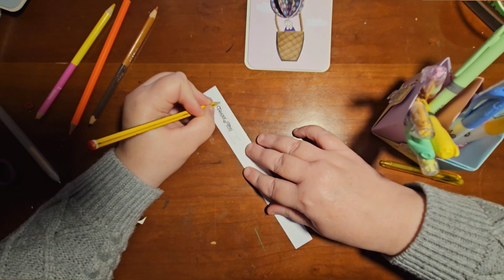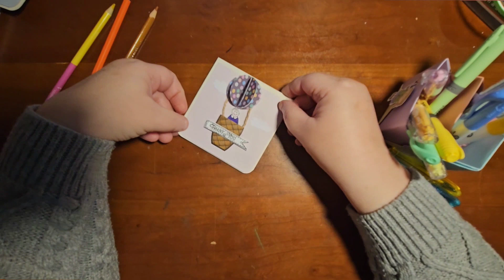Fly in a balloon - greeting card tutorial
For this project you'll need:

• 15cm x 15cm blank card
• 14cm x 14cm blank square
• 3cm circle punch
• Scrap paper for the details
• Coloured pencils and markers
• Glue